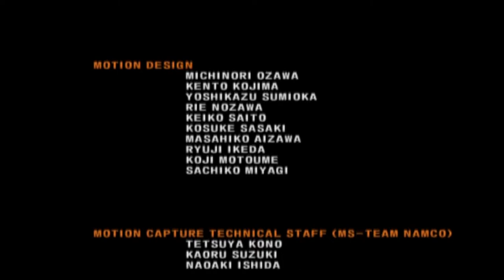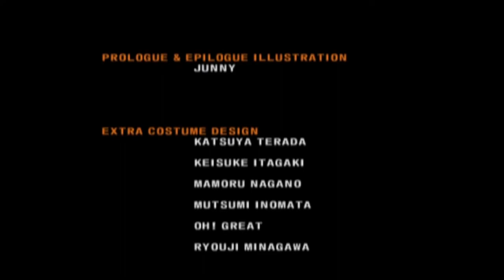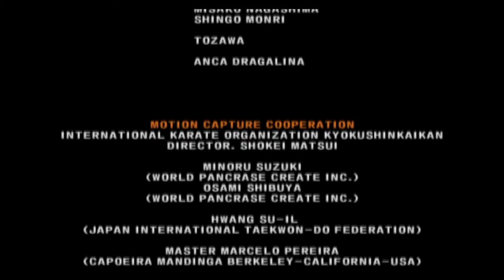Tekken 5 Nina Williams Story Playthrough Pcsx2 PS2 HD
Tekken 5 Nina story playthrough PS2
Pcsx2
The sexy assassin in gold jumpsuit Nia is good all round fast strong and good moves but feels a little stiff compered to her tekken 3 version